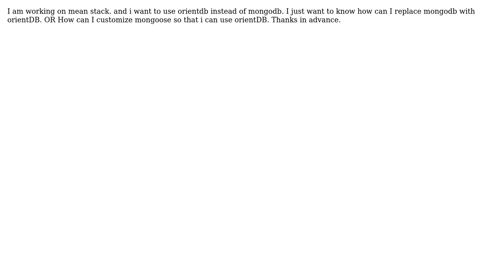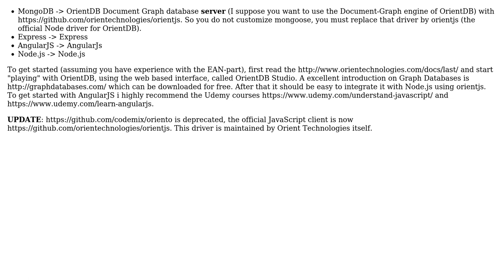How can I use orientDB in MEAN stack?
With thanks & praise to God, and with thanks to the many people who have made this project possible! | Content (except music & images) licensed under CC BY-SA | Music | Images & others | With thanks to user rmuller user Dd5d5dyoudodoydooAhsan Mustafa and the Stack Exchange Network Trademarks are property of their respective owners. You are responsible for your own actions.